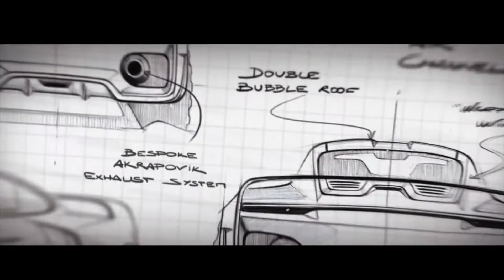NEW Gemballa Marsien (Based on Porsche 992 Carrera S) - Revs & Great Exhaust SOUND!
2022 Gemballa Marsien - FIRST LOOK | Porsche 959 Successor ? | Marc Philipp Gemballa Marsien 2022 - Interior, Exterior, Details, Off-Roading.
A unique model based on the new Porsche 911 Turbo S inspired by the 959.